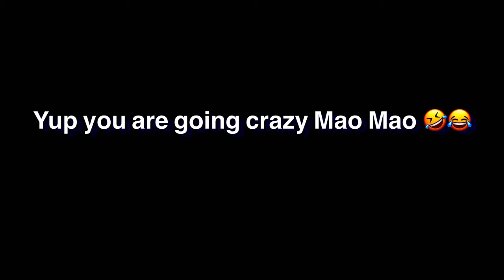Mao Mao’s legendary video 😂🤣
Dying of laughter XD